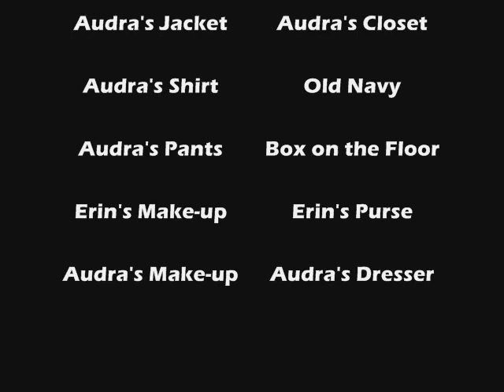Take Me, Baby... Or Leave Me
Take Me or Leave Me from Rent.
Starring Erin and Audra.
... not we are not lesbians...
The song and the movie rock though so, watch listen and be ooo soo jealous of us and our coolness!